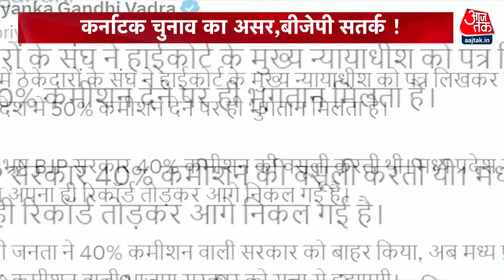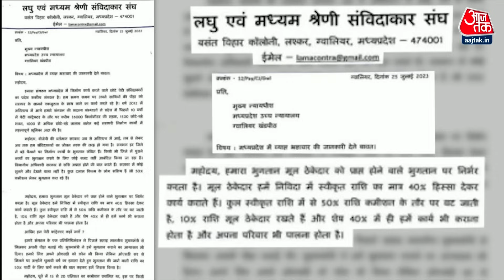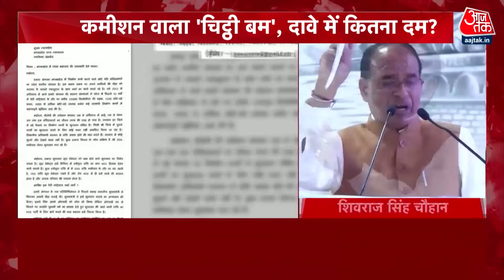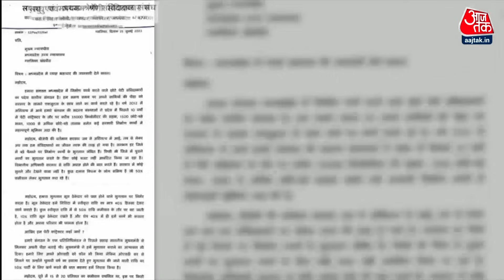Shankhnaad: Madhya Pradesh की सियासत में एक वायरल चिट्ठी की वजह से सियासी घमासान | BJP Vs Congress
मध्य प्रदेश में विधानसभा चुनाव से पहले सियासत गरमा गई है. कांग्रेस महासचिव प्रियंका गांधी के एक ट्वीट से बीजेपी और कांग्रेस नेता आमने-सामने आ गए हैं. प्रियंका ने ट्वीट में कहा है कि मध्य प्रदेश में 50% कमीशन देने पर ही ठेकेदारों को भुगतान मिलता है. कर्नाटक में भ्रष्ट BJP सरकार 40% कमीशन की वसूली करती थी. मध्य प्रदेश में BJP भ्रष्टाचार का अपना ही रिकॉर्ड तोड़कर आगे निकल गई है.प्रियंका के इस ट्वीट पर बीजेपी ने पलटवार किया है. मुख्यमंत्री शिवराज सिंह चौहान को खुद सफाई देनी पड़ी और इसे सरासर झूठ बताया है. शिवराज ने कहा, यह वायरल चिट्ठी मुझ तक पहुंची तो मैंने इंटेलीजेंसी को जांच करने के निर्देश दिए.